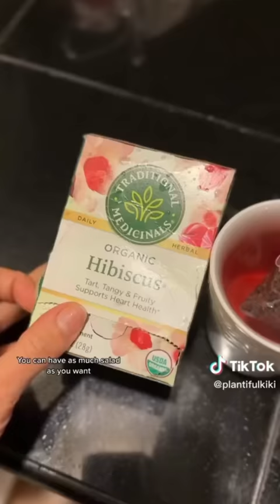Freelee reviews Plantifulkiki's What I eat in a day on TikTok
My main Instagram: @freeleethebananagirl
The frugivore diet instagram: @thefrugivorediet